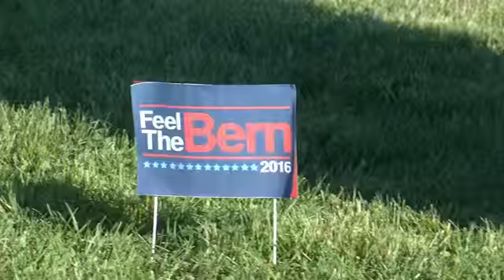I Think my Dog's a Democrat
Good song and funny satire. Not my work.